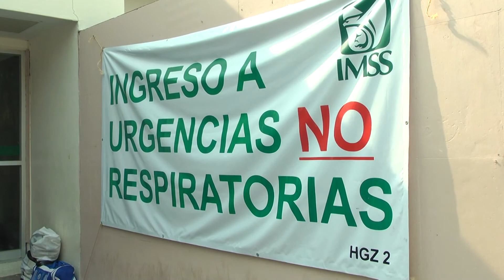Persisten agresiones a médicos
Persisten agresiones contra trabajadores del sector salud en Chiapas por pandemia.